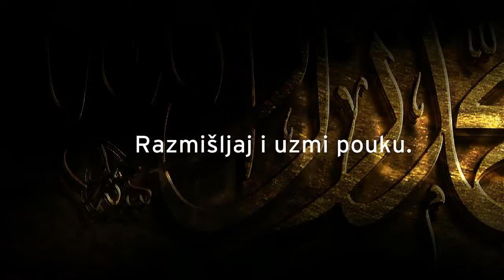UPOZNAJ ISLAM (Promotivni video)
Promotivni video I.K. islamski studio - promotional video clip